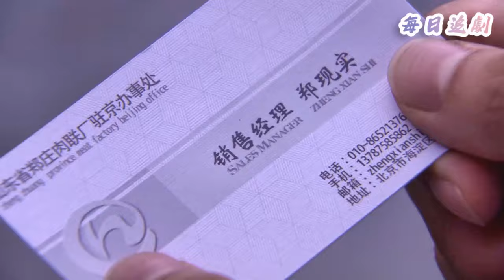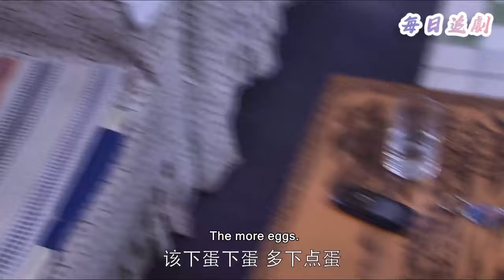【Full Movie】大結局！妻子當眾拒絕和前夫復合，堅定選擇總裁，前夫徹底絕望💖中國電視劇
👇更多精彩：
該視頻來源於電視劇片段 TZYDXS 34